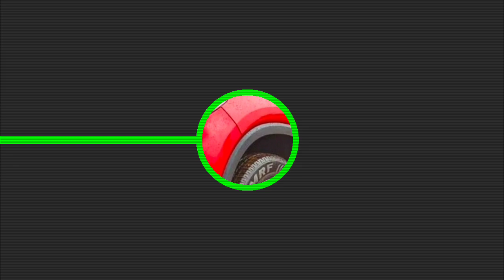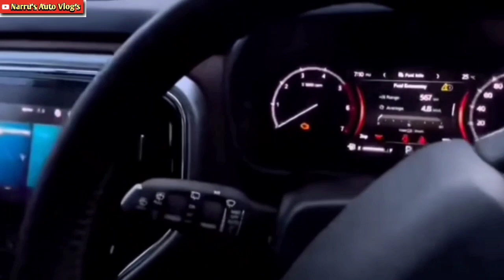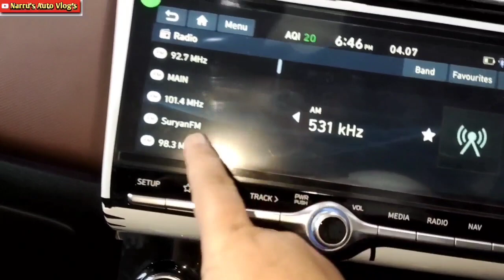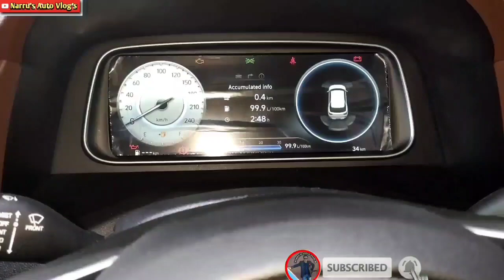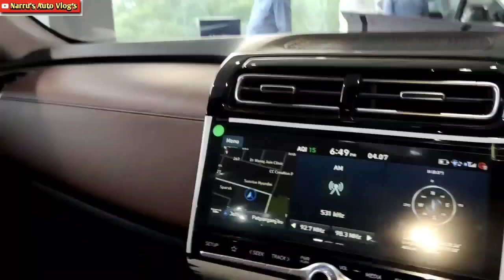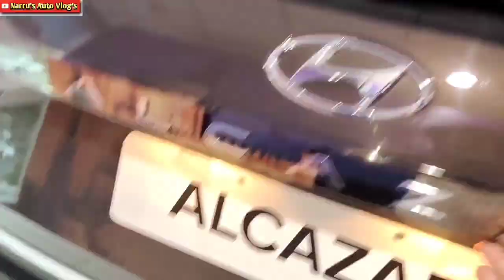MAHINDRA SCORPIO N VS HYUNDAI ALCAZAR COMPARISON : SCORPIO N VS ALCAZAR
Mahindra Scorpio N VS HYUNDAI ALCAZAR COMPARISON

स्कोरपियो-N VS हुंडई अल्कजार